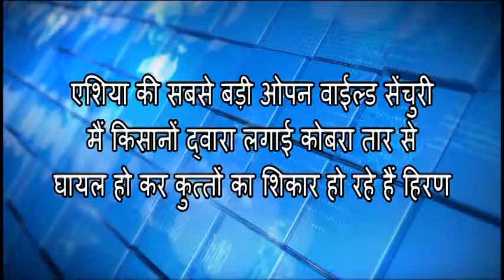एशिया की सबसे बड़ी ओपन वाईल्ड सेंचुरी मैं लगाई कोबरा तार से घायल हो कर हिरण कुत्तों का शिकार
एशिया की सबसे बड़ी ओपन वाईल्ड सेंचुरी मैं किसानों द्वारा लगाई कोबरा तार से घायल हो कर कुत्तों का शिकार हो रहे हैं हिरण